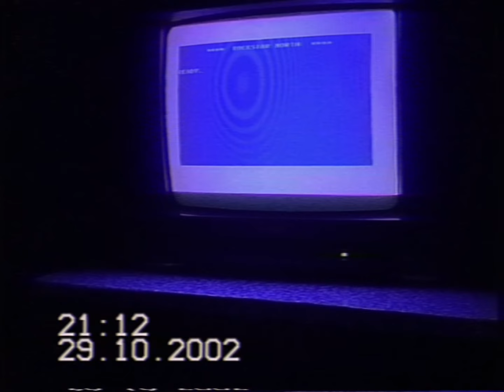It’s 2002 and you just bought GTA Vice City for your PS2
Grand Theft Auto Vice City played on PS2 like in 2002.

This video is for nostalgia.